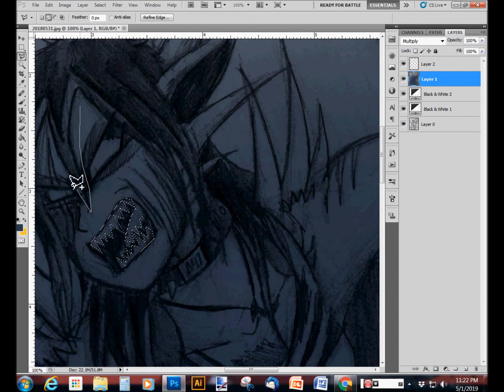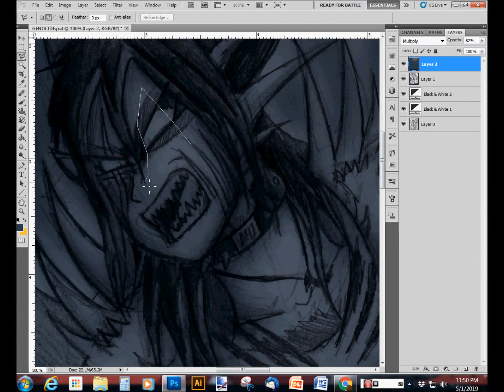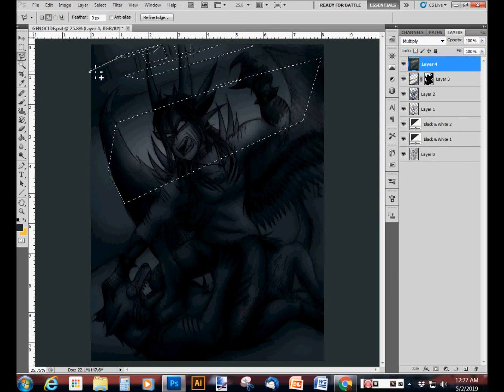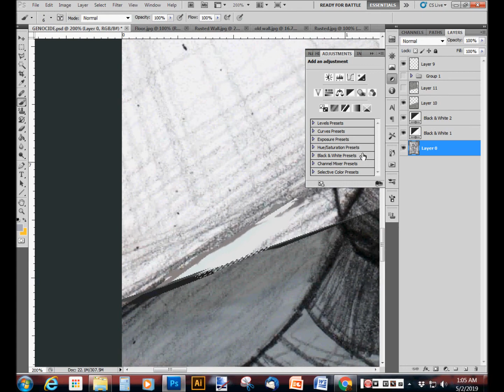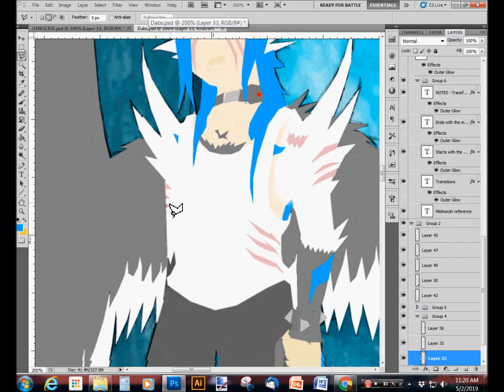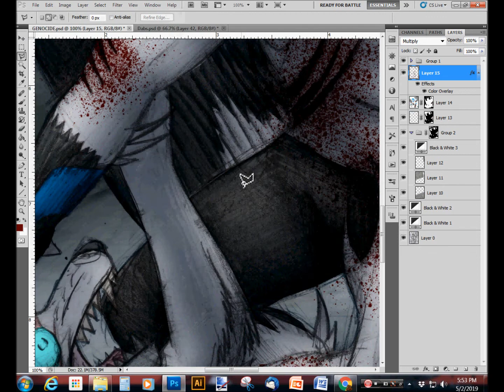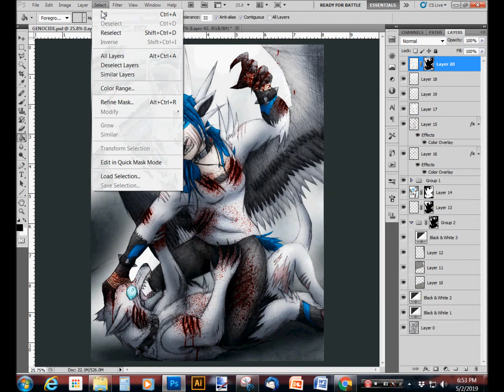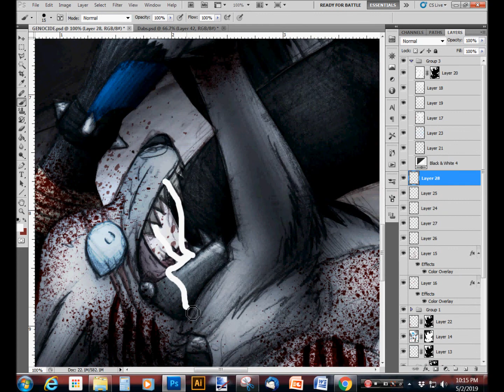FIGHT FOR SURVIVAL Speedpaint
Wooo a full personal art from me for once! I kinda took a break from making references to create this. I wanted to work on some action sequences for a long while thus I created this fight scene between Fireseeker and Snowfall (a minor antagonist in my story). I am really proud how not only the pose but how Fireseeker's anatomy turned out. This is one of the rare times I would actually get her anatomy the way I wanted to. Looks like I gotta practice more with muscles haha.

~ ''Furfag Blood for Khrone'' by NodCultLeader/aatcKane (I think? I'm not sure who was the original artist for this)
~ ''Executioner'' by Nicole Dollanganger
~ ''Battle of Marathon'' by Junkie XL